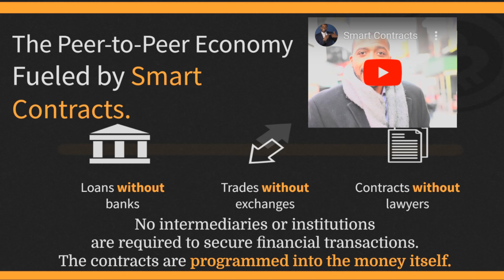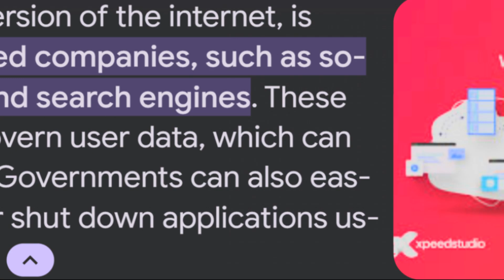Join Us in Building the Next Evolution of the World Wide Web